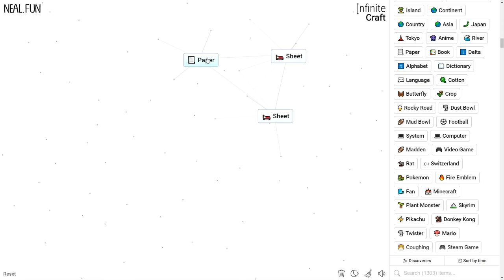How to Make a Sheet in Infinite Craft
How to Craft a Sheet in Infinite Craft